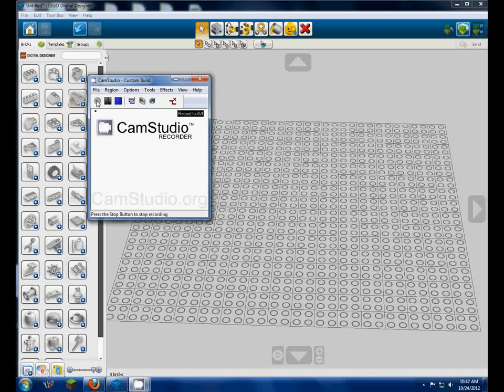My voice changing over the years.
I wanted to show you guys how much my voice has changed. :D
The last clip was from 2 days ago.